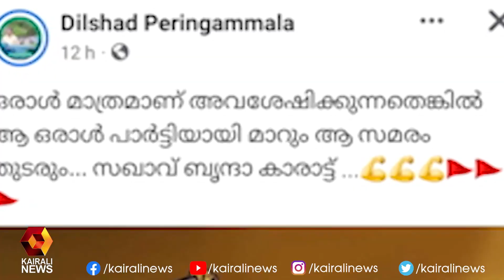പ്രതിപക്ഷത്തെ പ്രമുഖർക്ക് മൗനം; അനീതിക്കെതിരെ ശബ്ദമായത് ബൃന്ദ കാരാട്ട് | Brinda Karatt | CPM